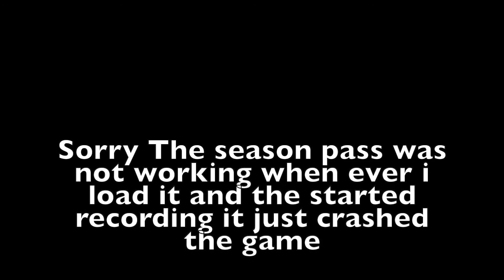Fall Guys Season 4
This is My first look at fall guys Season 4 Im so sorry i couldn't show you the season pass it was not working today for some reason